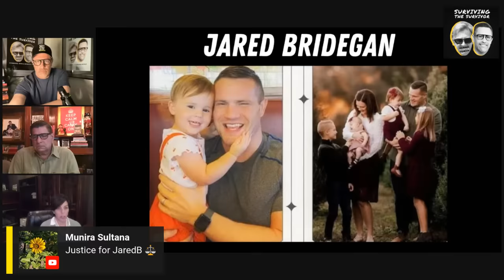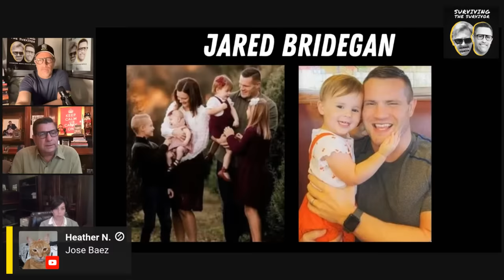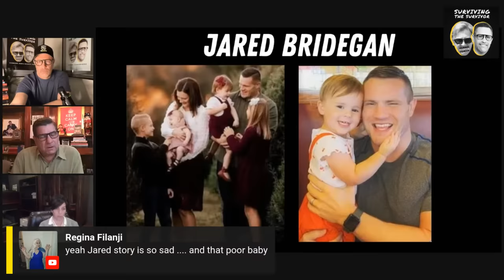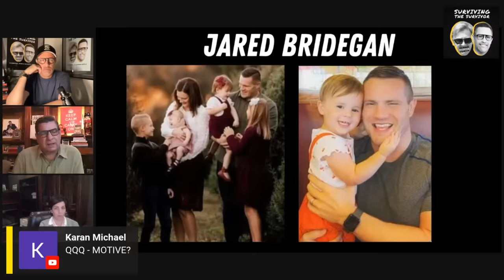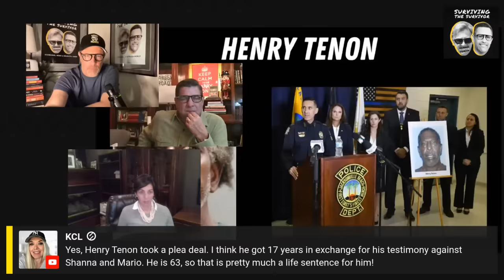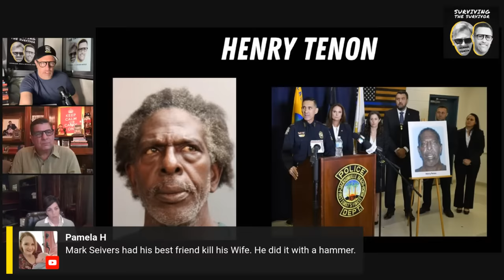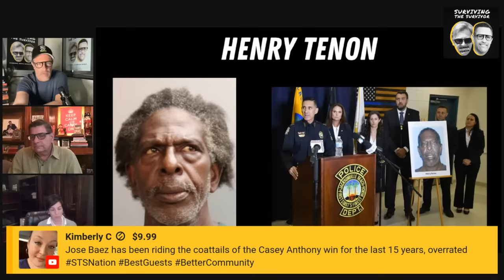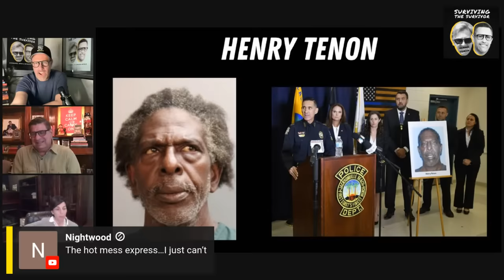STS Dives Into the Jared Bridegan Murder by Accused Ex-Wife Shanna Gardner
Another Florida story eerily similar to Dan Markel and the Adelsons.

On the evening of Feb. 16, 2022, Jared Bridegan had just dropped off his 9-year-old twin son and daughter at his ex-wife's -  Shanna Gardner’s -home in Jacksonville Beach and was headed back to St. Augustine where he lived.

With his 2-year-old daughter from a new wife in the car, he stopped because of a tire on the road near the exit.

In what police believe was a planned attack, he was shot multiple times as he apparently attempted to move the tire. His vehicle's hazard lights were still blinking with his daughter sitting in her car seat unharmed.

But many more families were inexorably damaged   because of what transpired that fateful day.

Famed Tallahasse Defense Attorney R. Timothy Jansen is a partner in the firm Jansen & Davis…he has handled complex Civil, Administrative and Criminal Litigation s, first as Chief Trial Counsel for the Secretary of State of Florida, Tallahassee, handling both complex Civil and Criminal matters.

He also spent 5 years as a federal prosecutor. No one knows the Tallahassee legal community better than Tim.

Monica Jordan is the President of Jordan Research & Consulting — one of the nation’s most sought after private investigators.

She has handled more than fifty death penalty trials.

She worked with on notorious female serial killer Aileen Wournos post conviction team …